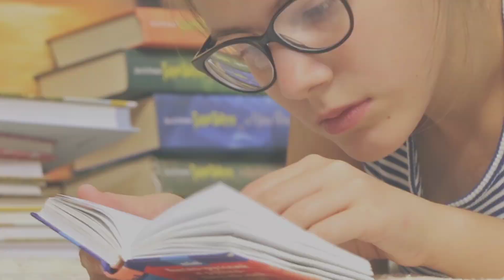Is SAM SULEK A Bad Influence To Fitness Industry?🤔